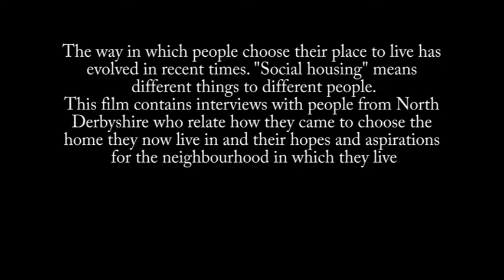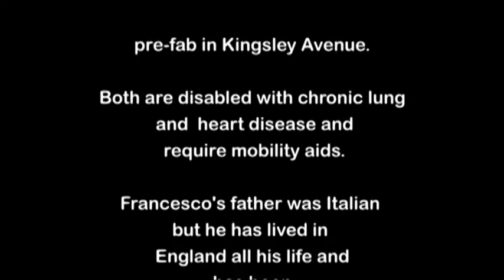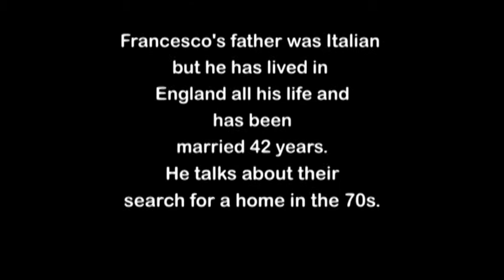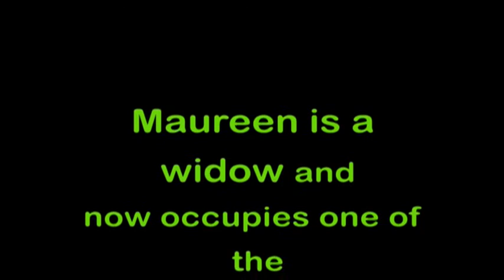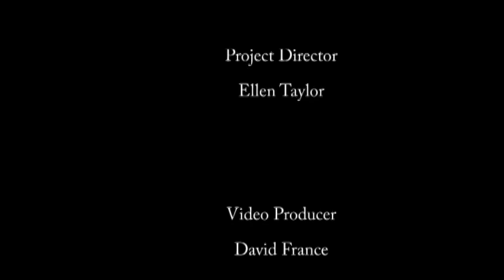Home For Good - A History of Social Housing in North Eastern Derbyshire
A year-long project with the aim of collecting experiences of social housing and setting them in the context of the development of legislation relating to social housing,   Home for Good ran from April 2015.  It was supported by the National Lottery through the Heritage Lottery Fund and hosted by Derbyshire Law Centre.

With the help of volunteers, Home for Good collected experiences of residents of social housing across Chesterfield and North Eastern Derbyshire, which can be found on the These include oral history, photographs, written contributions and other material, as well as a legal timeline.

Among the aims of the project was that experiences of social housing would be recorded on film, and we were fortunate that David France, an experienced documentary film-maker, volunteered to make this film for us.  We're very grateful for his contribution and hope you enjoy watching his interviews with residents of Chesterfield and Barrow Hill in Derbyshire.